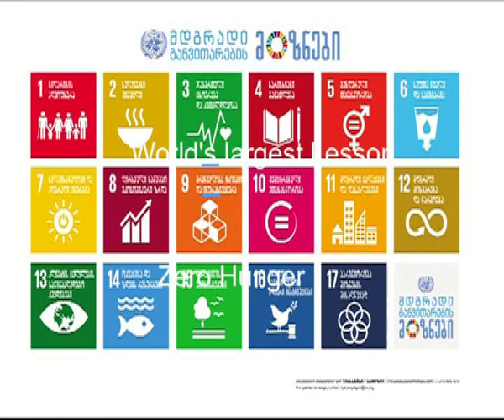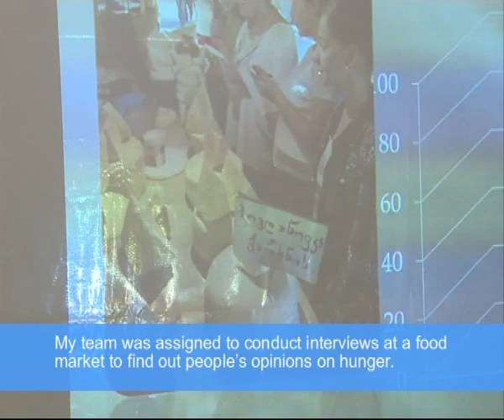World's Largest Lesson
World's Largest Lesson held in Aia-Gess Gymnasium, Tbilisi with main focus on overcoming poverty.